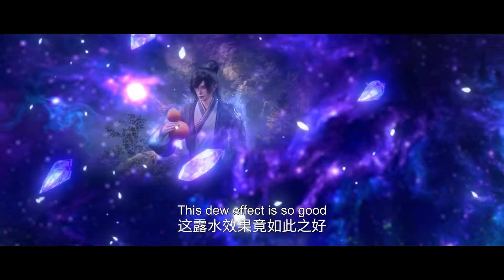🔥 最新！王林遇王家后人，再见恒岳派师兄，灭藤行动正式开始！ |仙逆 Renegade Immortal |donghua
感谢关注！

动漫简介：
改编自耳根同名小说《仙逆》，讲述了乡村平凡少年王林以心中之感动，逆仙而修，求的不仅是长生，更多的是摆脱那背后的蝼蚁之身。他坚信道在人为，以平庸的资质踏入修真仙途，历经坎坷风雨，凭着其聪睿的心智，一步一步走向巅峰，凭一己之力，扬名修真界。